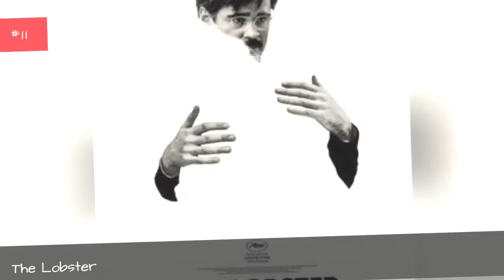The Best Drama Movies Of 2016 💎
Heroic characters, beautiful love stories, and tales of survival comprise the best drama movies of 2016. The best 2016 drama films told stories of famous historical figures, intimate relationships, and desperate situations. This is a list of the best drama movies of 2016 featuring everything from The Lobster to La La Land to Sully.
What films will you find on this roundup of the best 2016 drama movies? You won't be surprised to see Moonlight here. Written and directed by Barry Jenkins, this film is expected to win a lot of trophies during awards season. It is based on the play In Moonlight Black Boys Look Blue by Tarell Alvin McCraney, and tells the story of a young man dealing with a dysfunctional family, the war on drugs, and his own sexuality. The original musicalLa La Land is another one of the best dramas of 2016.Hello, My Name Is Doris was a favorite among fans of independent cinema in 2016. Other good films featured on this best 2016 dramas list include Don't Think Twice, Miles Ahead, and Hell or High Water.
Which 2016 drama is the best? That's up to you to decide. Looking for more drama?
Photo: annca/Pixabay/CC0 1.0...more
0:00 - Intro
0:00:08 - Into the Forest
0:00:18 - The Birth of a Nation
0:00:30 - Hello, My Name Is Doris
0:00:41 - Midnight Special
0:00:51 - Don't Think Twice
0:00:58 - Caf Society
0:01:05 - A Bigger Splash
0:01:12 - Jackie
0:01:21 - Florence Foster Jenkins
0:01:28 - Loving
0:01:36 - The Lobster
0:01:43 - Moonlight
0:01:50 - Captain Fantastic
0:02:00 - Sully
0:02:09 - Rules Don't Apply
0:02:16 - La La Land
0:02:23 - Lion
0:02:30 - Hell or High Water
0:02:40 - Hacksaw Ridge
0:03:06 - Arrival
0:03:29 - Love and Friendship